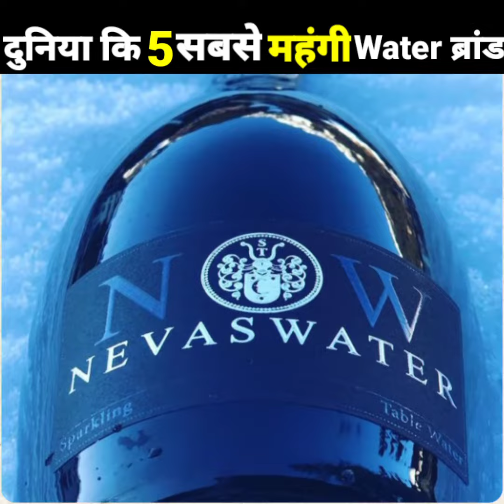Duniya ki 5 sabse mahengi water brand | world's top expensive water bottle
Hi,Guy's
In this video I am talking about world's top 5 water brands,which is most expensive and costly.

Duniya ki 5 sabse mahengi water brand | world's top expensive water bottle | youtube 😱😱

Aapko iske uper ek full long video chahiye to comment me jarur batana hum ek dedicated video bana denge..

Thanks to. ,
Pixel's
Jerico-island background song.